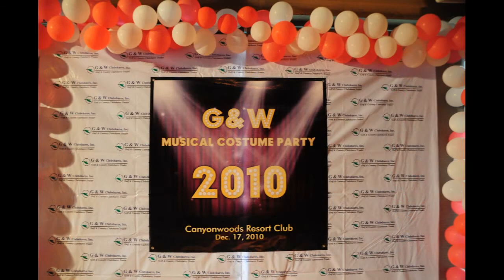G&W Costume Party 2010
Celebratin' Year end @ Canyon Woods Residential Resorts Club.